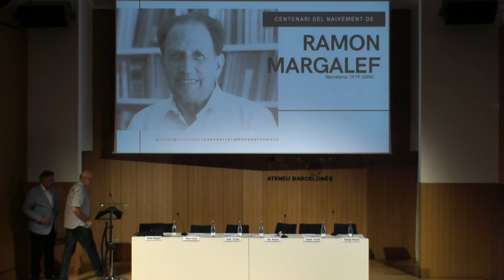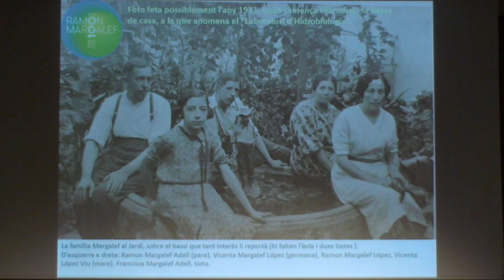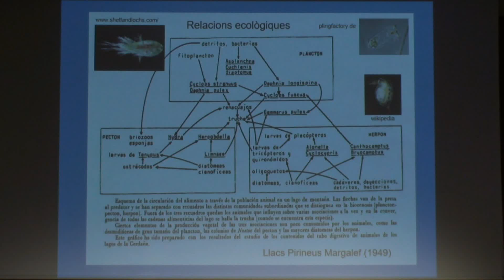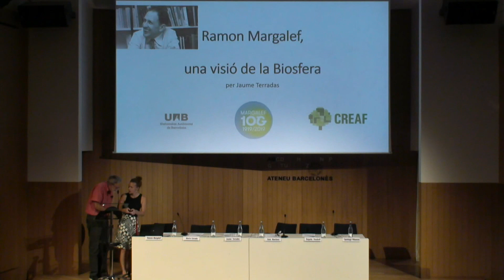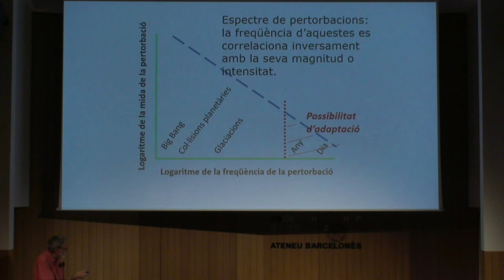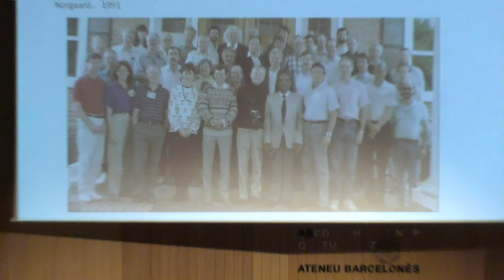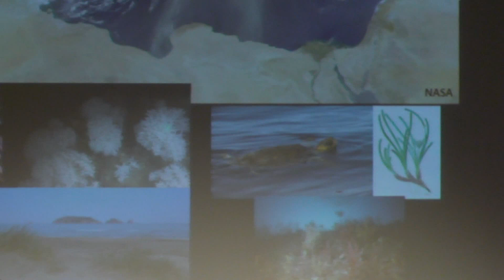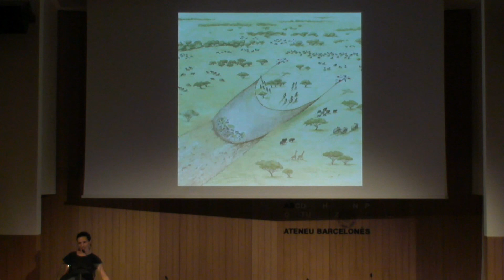Centenari del naixement de Ramon Margalef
Coincidint amb el centenari del naixement del Dr. Ramon Margalef, figura cabdal de l'ecologia a nivell mundial, l'Ateneu celebrarà un acte d'homenatge en què intervindran destacats ecòlegs i alumnes seus,a portant noves perspectives i alternatives a la crisi ecològica i climàtica. És just en el missatge del més reconegut ecòleg català on es troba la resposta a la nova governança per a la transició energètica.

Intervenen:
Marta Estrada, biòloga de l´Institut de Ciències del Mar
Jaume Terradas, catedràtic d´Ecologia de la UAB
Ramon Margalef Mir, biòleg, professor d´ensenyament secundari
Joan Martínez Alier, catedràtic d´Economia i Història Econòmica de la UAB
Begoña Vendrell, biòloga de l´Institut de Ciències del Mar.

Modera: Santiago Vilanova, ponent de la Secció